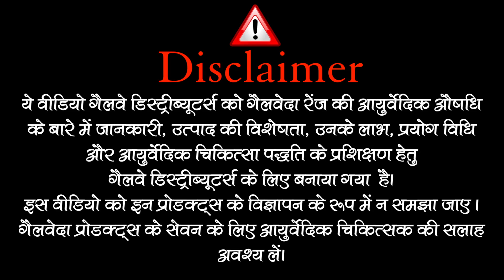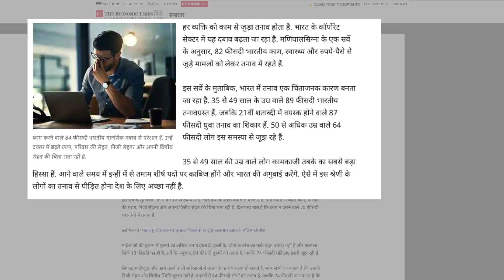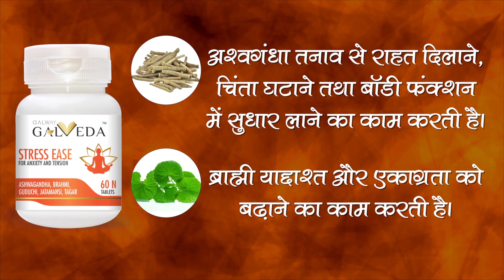Galway Galveda - Stress Ease Tablets For Anxiety and Tension | Galway Products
In today’s busy life we all are facing stress issues be it in work or personal life. For giving you a peace, calm and relax mind we have introduced GalwayGalveda StressEaseTablets for Anxiety and Tension. This will help you in anxiety and stress.

 डिस्क्लेमर
वीडियो में दिखाए गए इस प्रोडक्ट की कीमत अपनी मौजूदा कीमत से भिन्न हो सकती है। क्योंकि समय -समय पर उत्पाद की कीमत बाजार भाव से प्रेरित होकर बदली जा सकती हैं।
प्रोडक्ट की सही कीमत के लिए कृप्या पर विजिट करें